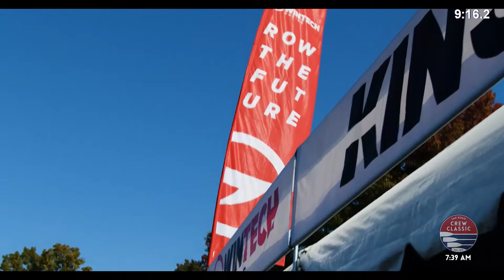2023 San Diego Crew Classic (Sunday)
The 50th San Diego Crew Classic March 31, 2023 through April 2, 2023 on Mission Bay in San Diego California with the start at SeaWorld and the finish at Crown Point Shores.

# 73 Womens Masters B 8+ (36-42) Fred and Patricia Rickon Memorial Cup Final 1  00:20:10
# 74 Mens Masters B 8+ (36-42) Presidents Trophy Final 1  00:28:18
# 75 Womens Masters C 8+ (43-49) Margi Fetter Graham Trophy Final 1  00:35:06
# 76 Mens Masters C 8+ (43-49) Coach Del Beekley Volunteer Cup Final 1  00:47:03
# 77 Womens Masters E 8+ (55-59) Kearney Johnston Cup Final 1  00:54:21
# 78 Mens Masters E 8+ (55-59) Stewards Cup Final 1  01:02:55
# 79 Womens Concept2 Youth 4x Final 1  01:09:56
# 80 Mens Youth Joan Ward Cup 4x Final 1  01:16:46
# 81 Womens U17 4x Final 1  01:24:10
# 82 Mens U17 4x Final 1  01:32:46
# 83 Womens Youth B 4x Final 1  01:43:05
# 84 Mens Youth B 4x Final 1  01:50:17
# 85 Womens U16 8+ Final 1  01:55:25
# 86 Mens U16 8+ Rose Cup Final 1  02:06:48
# 87 Womens U16 Ulster Challenge Cup 4x+ Final 1  02:12:17
# 88 Mens U16 4x+ Final 1  02:23:11
# 89 Womens Concept2 Youth 4x Final 2  02:30:25
# 90 Mens Youth Joan Ward Cup 4x Final 2  02:38:57
# 91 Womens U17 4x Final 2  02:46:25
# 92 Womens Collegiate Varsity Jessop-Whittier Cup Invitational Final 1  03:03:57
# 93 Mens Collegiate Varsity Copley Cup Invitational Final 1  03:14:26
# 94 Womens Collegiate Varsity UCSD Health Cal Cup Final 1  03:21:25
# 95 Mens Collegiate Varsity Active&Fit Now Cal Cup Final 1  03:26:41
# 96 Womens Collegiate Varsity 4+ Karen Plumleigh Cortney Cup Final 1  03:36:07
# 97 Womens Collegiate 2V Jackie Ann Stitt Hungness Trophy Final 1  03:42:57
# 98 Mens Collegiate 2V Sharp Memorial Cup Final 1  03:48:26
# 99 Womens Grace Rett Memorial Collegiate Varsity DII/III/Club Final 1  03:56:25
# 100 Womens Collegiate Varsity Jessop-Whittier Cup Invitational Final 2  04:03:22
# 101 Mens Collegiate Varsity Active&Fit Now Cal Cup Final 2  04:10:15
# 102 Womens Collegiate Varsity 4+ Karen Plumleigh Cortney Cup Final 2  04:16:46
# 103 Womens Collegiate 2V Jackie Ann Stitt Hungness Trophy Final 2  04:24:26
# 104 Mens Collegiate 2V Sharp Memorial Cup Final 2  Cancelled
# 105 Womens Collegiate Novice Laurel Korholz Perpetual Trophy Final 1  04:31:40
# 106 Mens Collegiate Novice Derek Guelker Memorial Cup Final 1  04:42:40
# 107 Mens Collegiate Novice 8+ B Final 1  04:48:14
# 108 Womens Grace Rett Memorial Collegiate Varsity DII/III/Club Final 2  04:55:00
# 109 Womens Masters 8+ Club Champ Thalia Kelly Considine Cup Final 1  05:01:51
# 110 Mens Masters 8+ Coronado Cays Realty Club Champ Final 1  05:09:10
# 111 Womens Open 8+ Carley Copley Cup Final 1  05:14:46
# 112 Mens Open 8+ Anderson Borthwick Memorial Trophy Presented by SDRC Final 1  05:22:27
# 113 Womens Open 8+ Carley Copley Cup Final 2  05:33:16
# 114 Womens Masters 8+ Club Champ Thalia Kelly Considine Cup Final 2  05:38:39
# 115 Mens Masters 8+ Coronado Cays Realty Club Champ Final 2  05:50:26
# 116 Womens Collegiate 4+ B entries Final 1  06:13:55
# 117 Womens Collegiate DII/DIII Club 4+ Final 1  06:28:07
# 118 Womens Collegiate DII/DIII/Club Novice Final 1  06:35:37
# 119 Mens Collegiate Ltwt Secretary of the Navy Cup Final 1  06:45:51
# 120 Womens Youth Cup Final 1  06:48:15
# 121 Mens Youth San Diego Rowing Cup Final 1  06:56:56
# 122 Womens U17 Referee Cup LA84 Foundation Trophy Final 1  07:05:38
# 123 Mens U17 Cup Final 1  07:14:56
# 124 Womens Youth B ZLAC Rowing Club Cup Final 1  07:22:41
# 125 Mens Youth B Jean Jessop Hervey Cup Final 1  07:28:36
# 126 Womens Youth Cup Final 2  07:36:19
# 127 Mens Youth San Diego Rowing Cup Final 2  07:46:56
# 128 Womens U17 Referee Cup LA84 Foundation Trophy Final 2  07:51:47
# 129 Mens U17 Cup Final 2  08:03:06
# 130 Womens Youth B ZLAC Rowing Club Cup Final 2  08:07:52
# 131 Mens Youth B Jean Jessop Hervey Cup Final 2  08:17:39